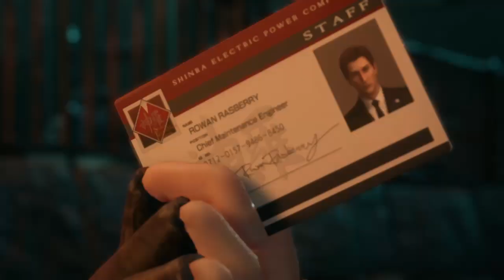FF7 remake Hard Mode part 5